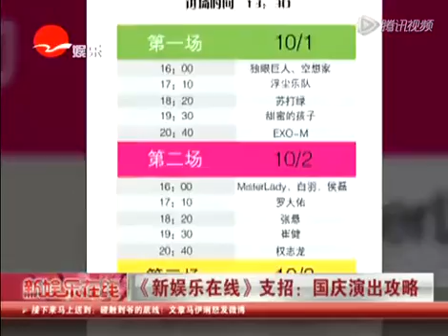《新娱乐在线》支招：国庆演出攻略